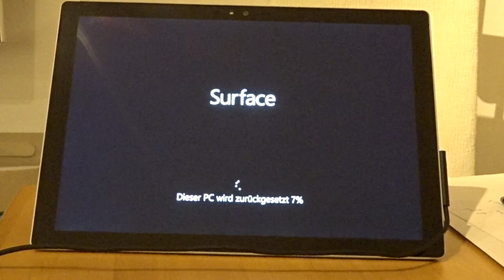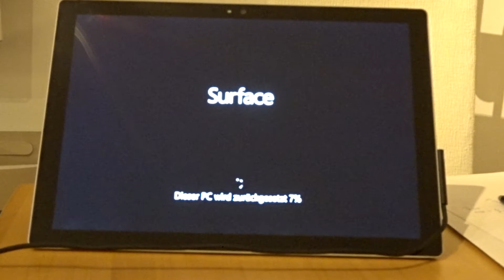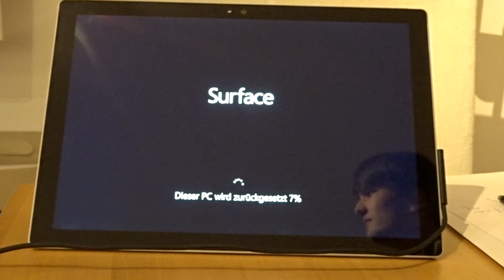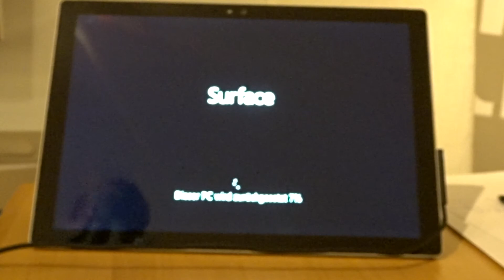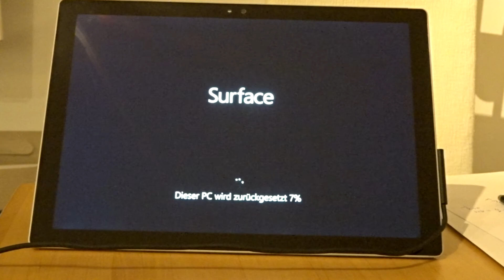SP4 - Surface Pro 4 stuck at "resetting your PC 7%"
SP4 - Surface Pro 4 - Dieser PC wird zurückgesetzt 7%. Beim Zurücksetzen - Surface Pro 4 bleibt hängen!